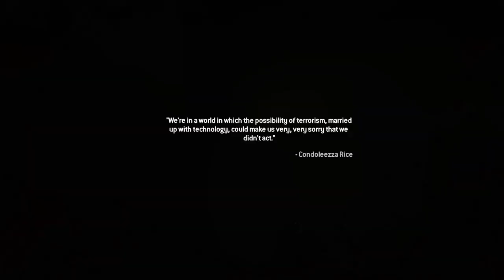Call of Duty Modern Warfare 2 Campaign Remastered second sun mission on veteran level